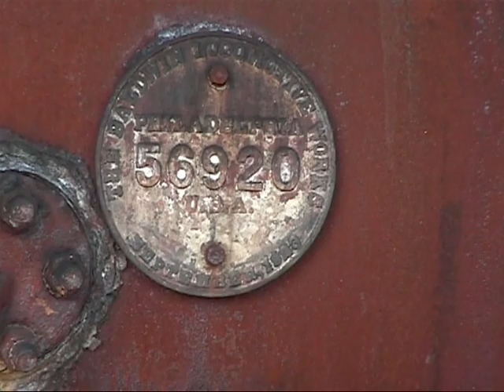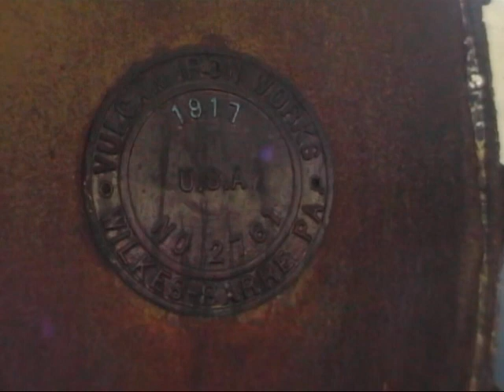Cuba Steam Parque Lenin Railway 2002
A RTC charter on the Parque Lenin Railway 3ft gauge on 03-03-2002
Parque Lenin is a recreational area constructed between 1969 & 1972 with a 9km 3ft gauge railway running round it.
Featured are
Views around the engine shed.
Onboard and runpast footage.
Old American cars cruising in the park.
Engines seen are
Baldwin 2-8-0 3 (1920) ex Frank Pais mill
Baldwin 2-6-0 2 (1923) ex Manuel Sanguily mill
Vulcan 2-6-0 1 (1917) ex Habana Libre mill
Porter 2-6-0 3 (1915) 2ft 6in gauge ex Gregorio Arlee Manalich mill
FCC USSR Bryansk TEM-2TK Co-Co